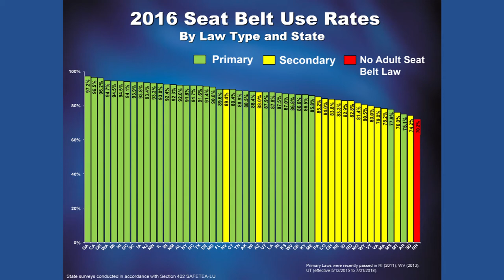LPD Seat Belt Enforcement Project